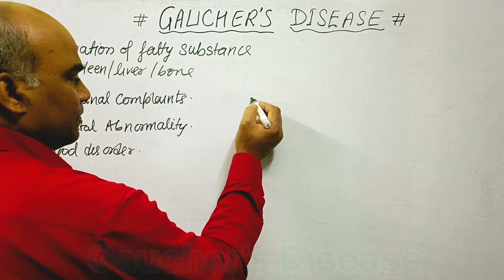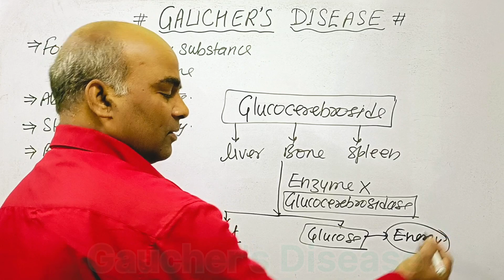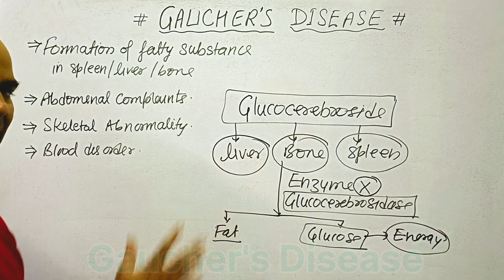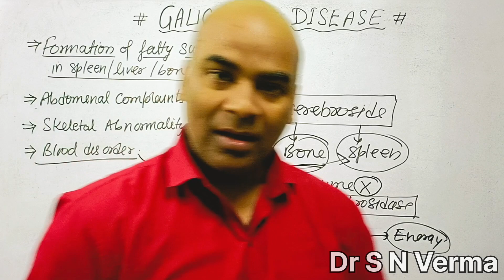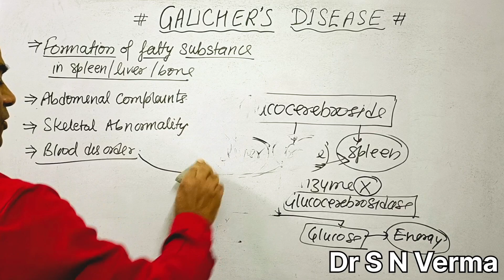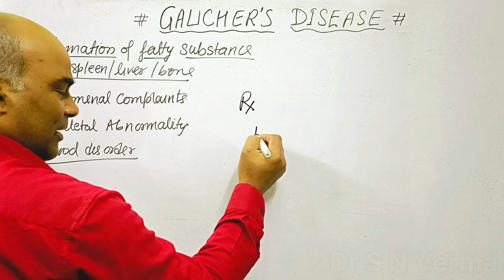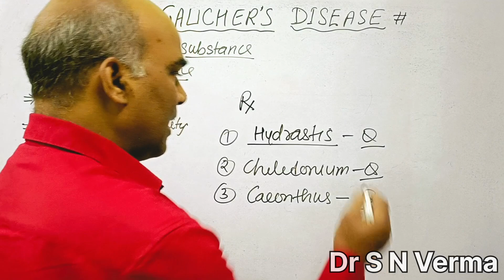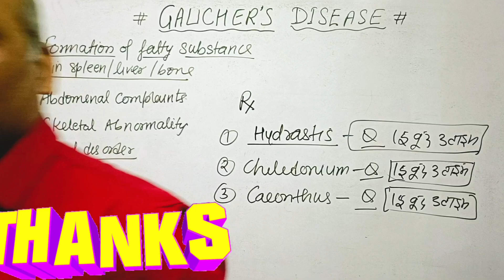Gaucher's Disease information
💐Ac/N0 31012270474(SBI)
💐Name-Sadanand Verma
💐IFSC CODE-SBIN0014577
                   OR
💐Through Paytm UPI~ID
         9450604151@paytm /Google Pe/ Phone pe No -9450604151